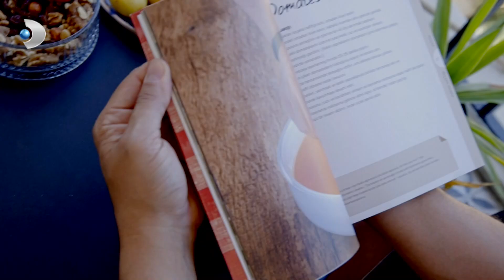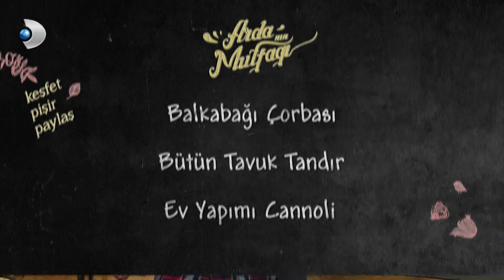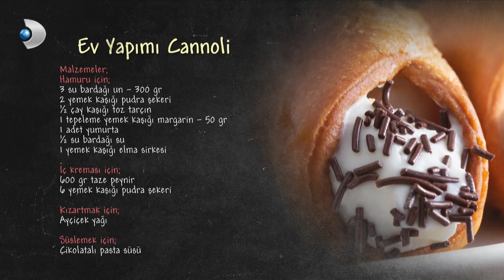Arda'nın Mutfağı 85.Bölüm - FULL BÖLÜM